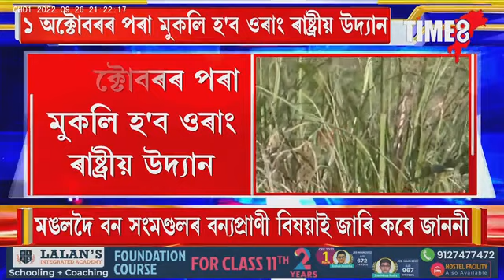১ অক্টোবৰৰ পৰা মুকলি হ'ব ওৰাং ৰাষ্ট্ৰীয় উদ্যান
১ অক্টোবৰৰ পৰা মুকলি হ'ব ওৰাং ৰাষ্ট্ৰীয় উদ্যান , পৰ্যটক তথা দৰ্শনাৰ্থীৰ বাবে মুকলি কৰিব ৰাষ্ট্ৰীয় উদ্যানখন  ।